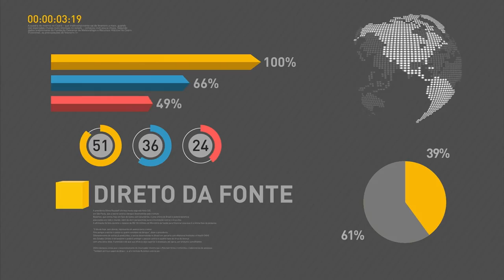Ministro do Planejamento fala com a imprensa após reunião do Núcleo de Infraestrutura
REPÓRTER NBR - 11.01.17: O ministro do Planejamento,  Dyogo Oliveira, disse que a criação de um Ministério da Segurança Pública, conforme proposta da Frente Parlamentar de Segurança Pública apresentada hoje ao presidente Michel Temer, não necessariamente acarretará em aumento de gastos públicos, desde que não ultrapasse a disponibilidade do orçamento.